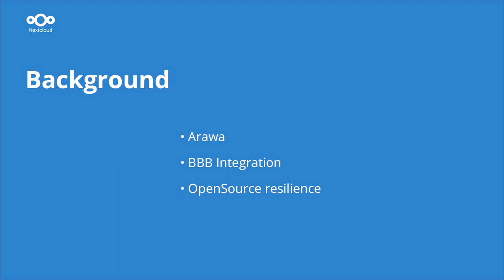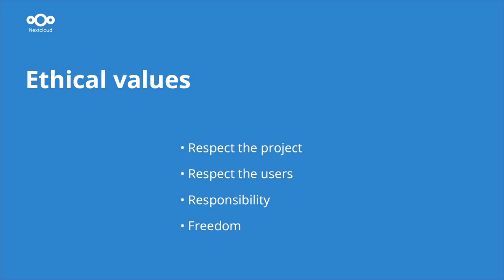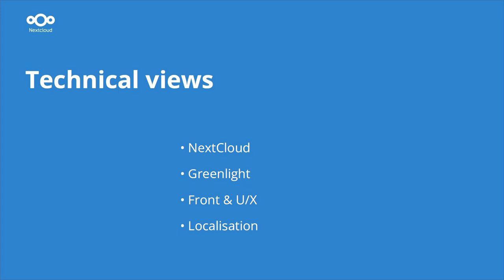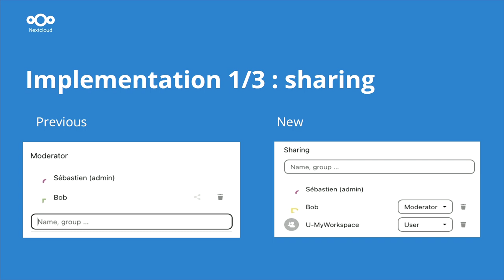Taking over the development of a Nextcloud application - BigBlueButton | Nextcloud Conference 2024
Taking over the development of a Nextcloud Application - BigBlueButton integration
by Sébastien Marinier - Arawa

The needs expressed by our customers led us to agree to take over maintenance of the BigBlueButton connector for Nextcloud. In this talk, we look at the advantages, challenges and responsibilities associated with taking over the maintenance of opensource software. Passing on a mature opensource project requires respect for the project and its users, and a critical eye. Planned evolutions include respect for Nextcloud principles, for example the possibility for users to recover the notion of sharing for videoconference rooms and their recordings.